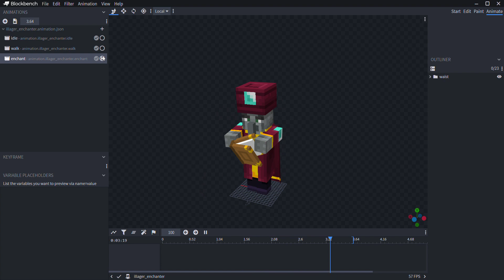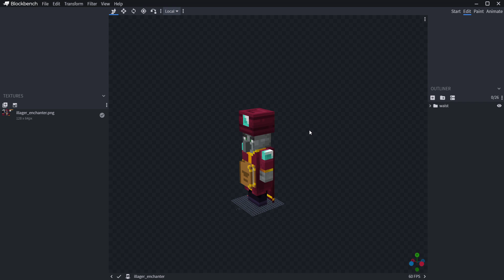Changed enchanters animations when casting RELEASED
added blinking eyes when casting